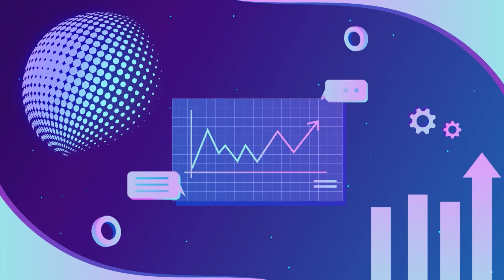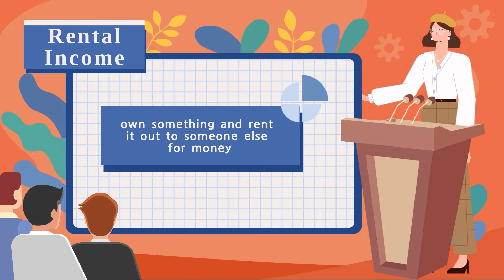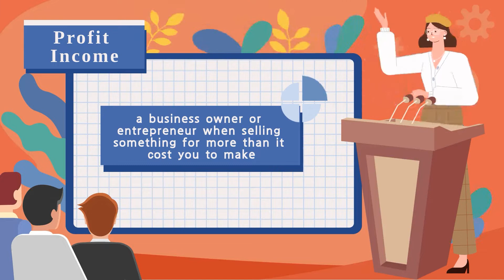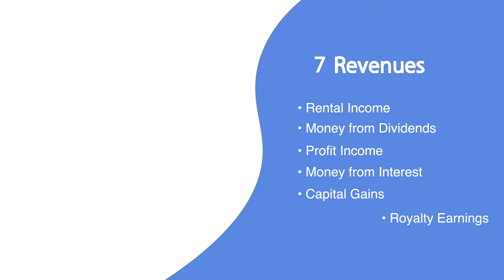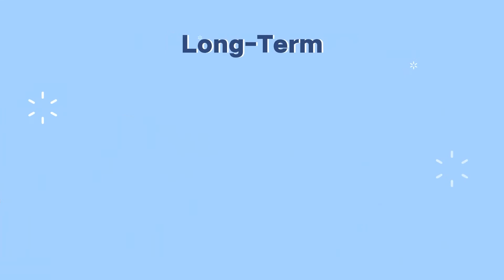Finance For Beginners (Financial Education)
This is your sign to be financially literate. Watch Finance For Beginners (Financial Education)

Everyone should learn how to manage their money well. A lot of people are having trouble paying their bills because of the pandemic. Let's watch the video about finance for beginners now and be financially literate. When we say financial literacy, it helps a lot of people understand their money better and make better decisions about it. What does it mean to know how money works? Financial literacy means knowing how to use your money well so you can live the life you want. This includes making money, making a budget, paying off debt, saving, investing, and just managing money in general.

Financial literacy may not be the most enjoyable topic, but it is without a doubt the most important. Money is something we all need; the more we have, the more freedom we have; the more money we waste, the more time we waste; and money is the world's most valuable tool because it allows you to reclaim your time. Meaning, learning some basics about finance for beginners will be a great help in managing your money. So, you should learn about money so you can reach your financial goals and live the life you've always wanted.

TIMESTAMPS:
00:00 Introduction
00:25 What does it mean to know how money works?
00:30 Why is it so important to know about money?
01:19 How do things work with money?
01:48 How can you learn how to handle money?
02:57 Investing
06:12 Earned Income
08:40 Saving
09:21 Credit
09:33 How to Protect Your Money
09:40 How to Spend Money

View more videos about topics below:
Financial Education